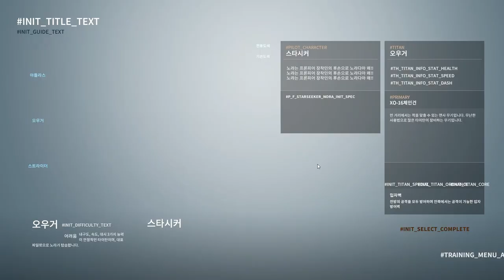[타이탄폴 온라인] - CBT 튜토리얼, 캐릭터 선택까지